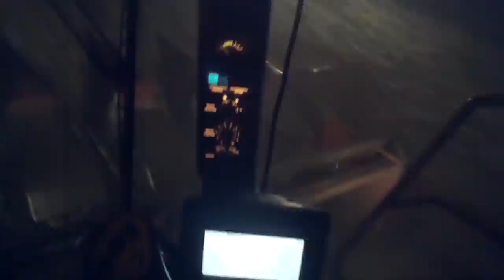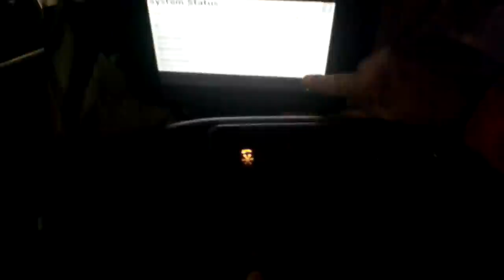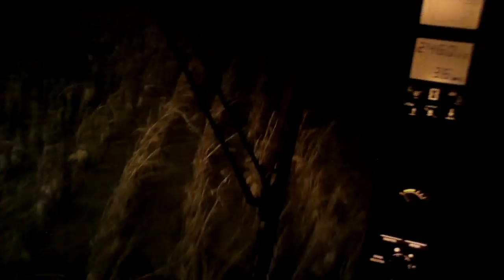Night corn harvest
Sorry for the dark video hope you enjoy